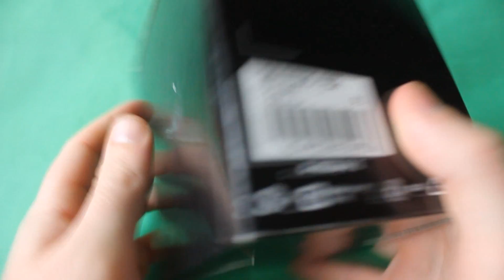Обзор CASIO G-SHOCK GWN-Q1000MC-1A2 | Где купить со скидкой